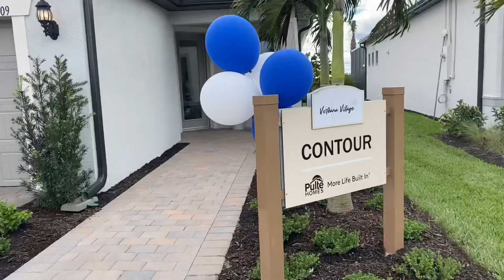Living in Southwest Florida 2022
Are you thinking of buying property in 2022? Southwest Florida may be ideal for you. In this video, I discuss what's happening in the Southwest Florida real estate market and some of the reasons Southwest Florida may be a viable option.

Keesha Metcalfe - MVP Realty
Click here to schedule your free private consultation (phone call)